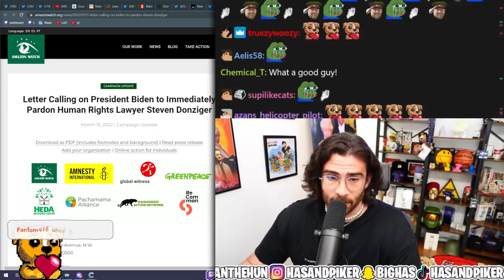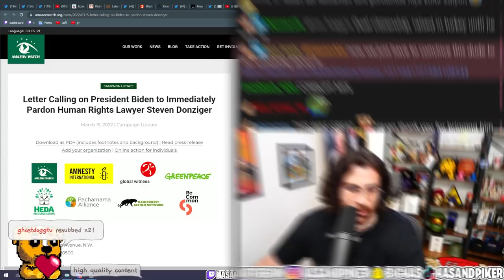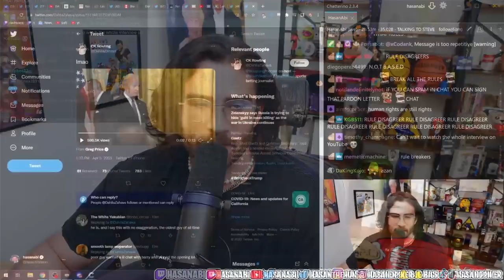Steven Donziger Was Arrested for Trying to Save Human Lives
Steven Donziger has been under house arrest for almost 1000 days for his work as a human rights lawyer taking on Chevron for their massive oil dumps in Ecuador